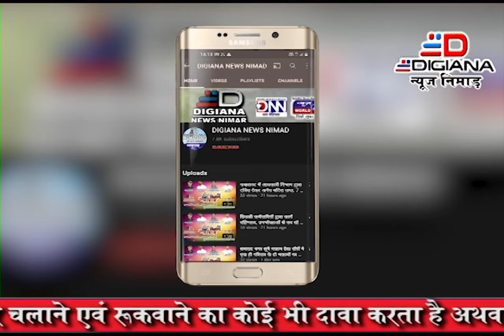भादली में उत्साह के साथ माता की विदाई की गई